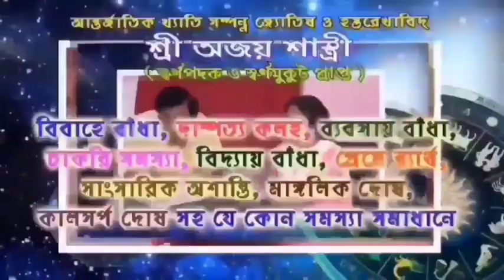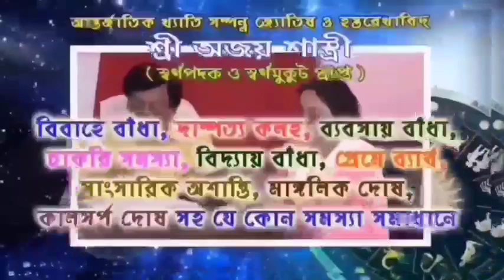আরামবাগ তৃণমূল কংগ্রেস সংখ্যালঘু সেল দু নং ওয়ার্ড বাঁধপাড়ায় বন্যা দুর্গতদের খাদ্য বিতরণ করল।